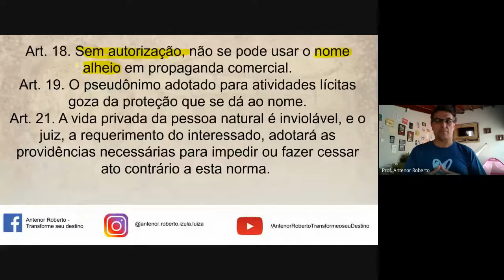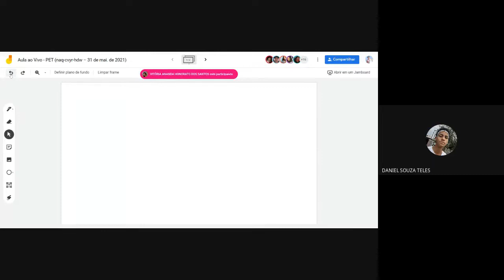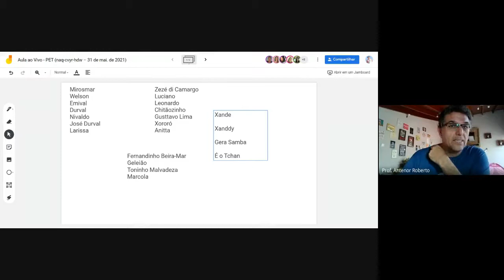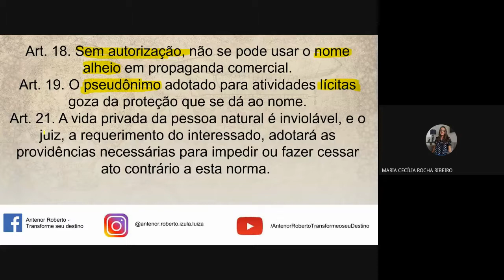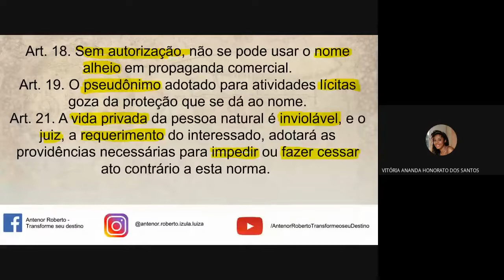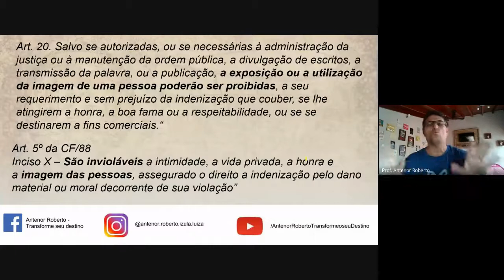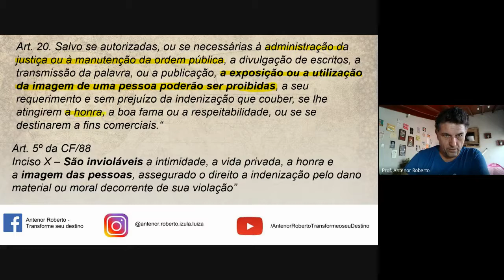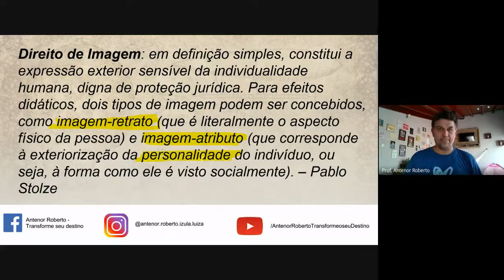Aula ao Vivo - PET - 31 de maio de 2021.